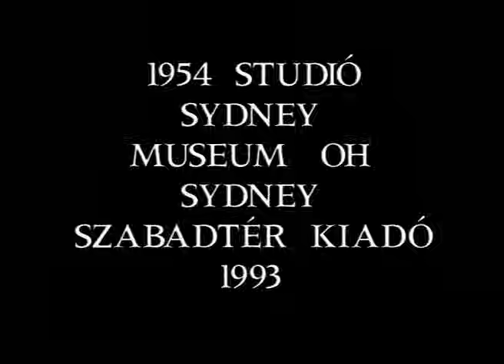Széttört álmok. A Syrius együttes és a 70-es évek.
Orszáczky, Szakcsi, Babos, Kőszegi, Baronits, Gonda, Cseh, Veszelinov, Jancsó, Kovácsi, Baranyai.